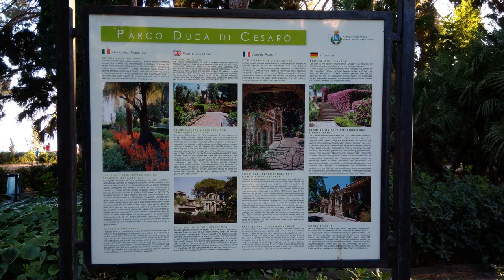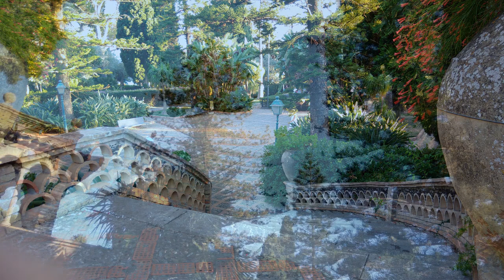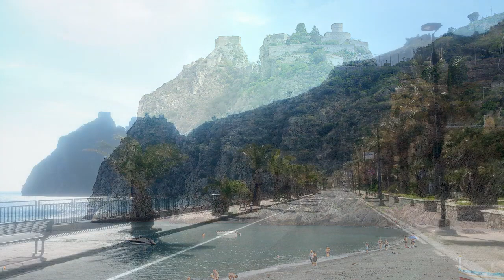Taormina Semplicemente Stupenda...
Taormina è una città collinare sulla costa orientale della Sicilia. È situata nei pressi del Monte Etna, un vulcano attivo con sentieri che arrivano alla sommità. La città è nota per il Teatro Antico di Taormina, un antico teatro greco-romano ancora oggi in funzione. Vicino al teatro, i dirupi che scendono fino al mare formano insenature con spiagge sabbiose. Una stretta striscia di sabbia collega alla minuscola Isola Bella, che è una riserva naturale.
Taormina is a hill town on the east coast of Sicily. It is located near Mount Etna, an active volcano with paths that reach the top. The city is known for the Ancient Theater of Taormina, an ancient Greco-Roman theater still in operation today. Near the theater, the cliffs that descend to the sea form coves with sandy beaches. A narrow strip of sand connects to the tiny Isola Bella, which is a nature reserve.